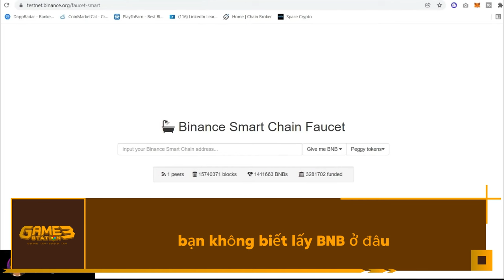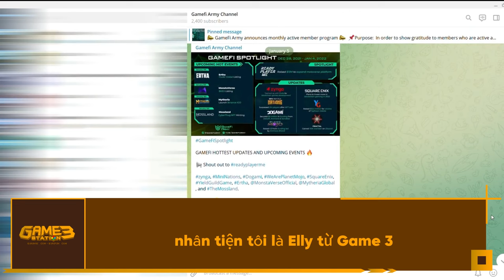Trải Nghiệm Trò Chơi Beta Đầu Tiên!! Đánh Giá Gameplay Space Crypto